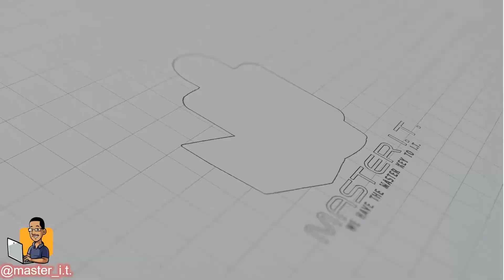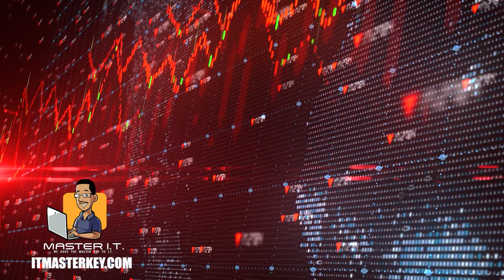Should You Get ITF+? By Tech Professor